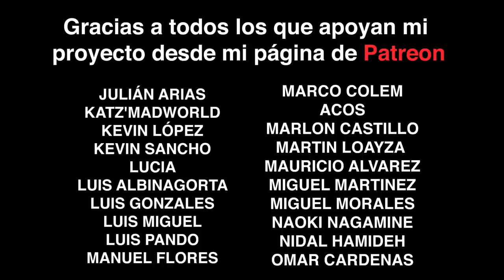SQUIER STRATOCASTER (Classic Vibe) REVIEW